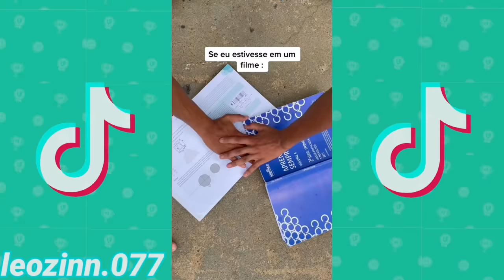Leozinn.077 Compilado melhores mais engraçados TikTok | Leozinn.077 #2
vc quer emagrecer perca até 6kg em uma semana 47 reias

TikTok do ; Leozinn.077

Leozinn.077 e um tiktok famoso muito parecido com lkzinhu fazendo seus videos de comedia para animar a galera

Para questões de direitos autorais, reinvidicações ou para parcerias, entre em contato  no chat ou no canal "sobre" o canal

então veja os vídeos do lkzinhu tiktok isso mesmo aquele menino magrinho conhecido como lkzinho.

MELHORES TIKTOK LEOZINN 77 MUITO ENGRAÇADO ATUALIZADO pt1#
OS MELHORES TIK TOK DO LKZINHU E LEOZINN 077 - COMPILADO DE VIDEOS DO LKZINHU E LEOZINN 077